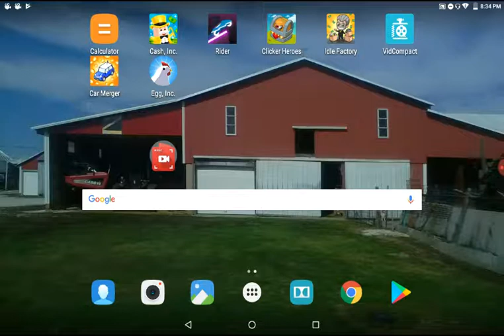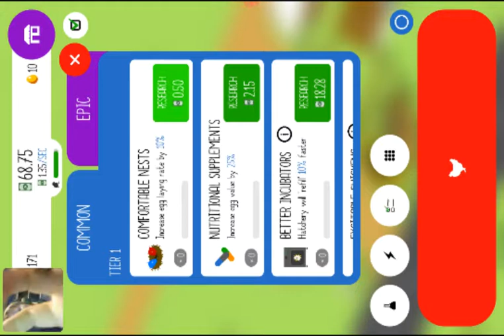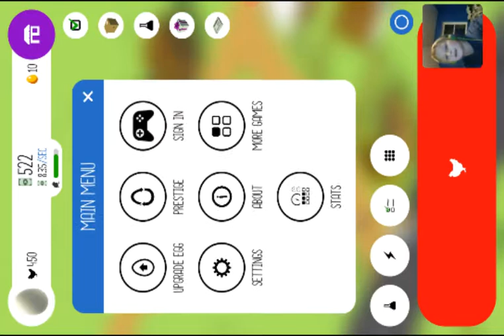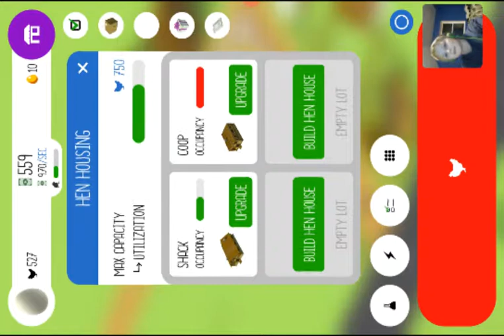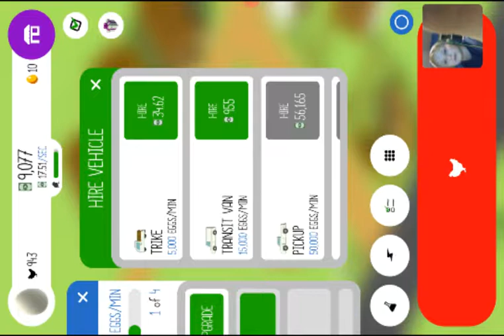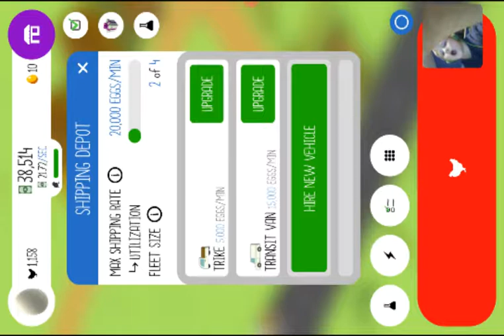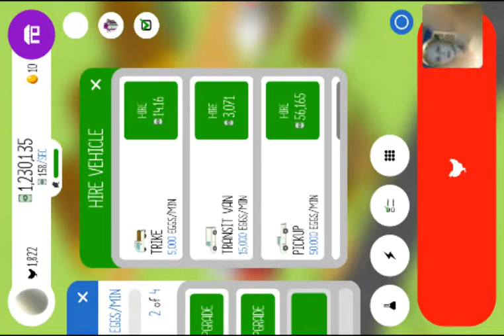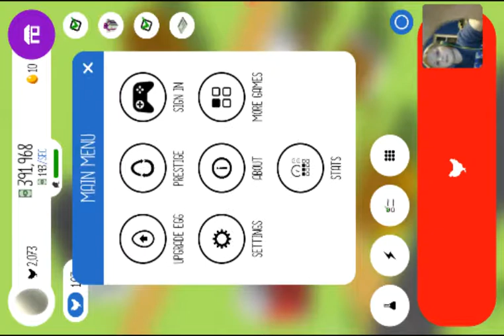Egg Inc #1 tern you tablet